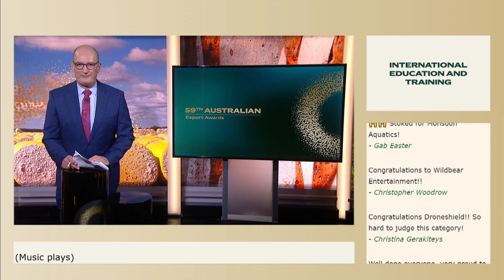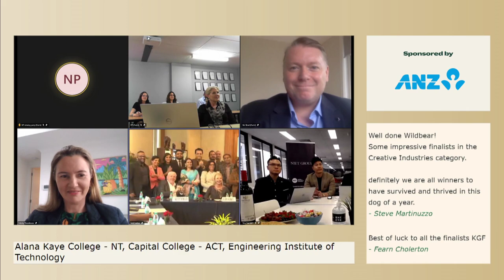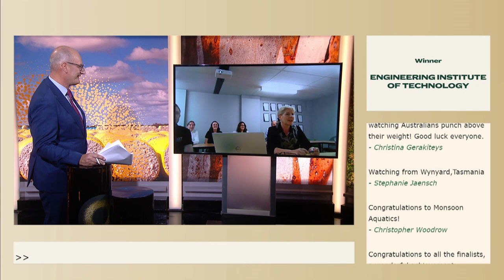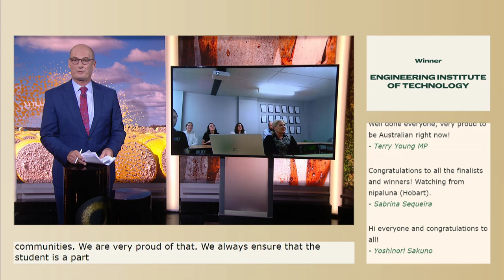International Education and Training Award 2021 - Engineering Institute of Technology